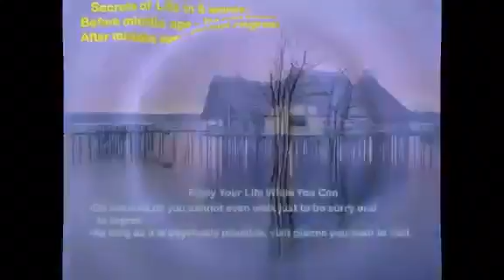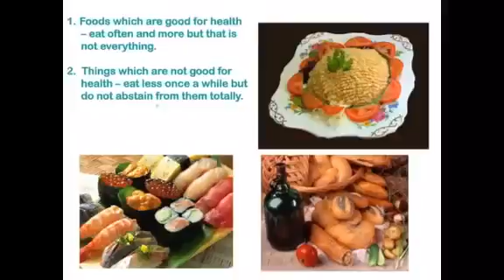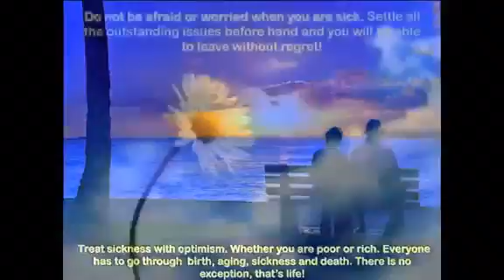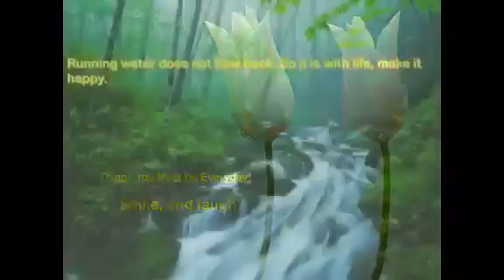The Secrets Of Old Age